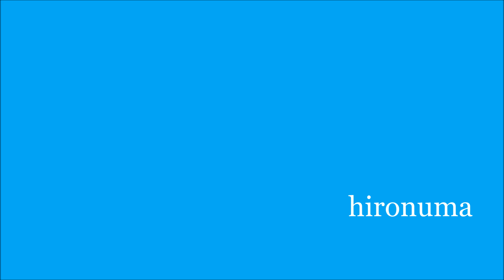14.5万回再生 女性管制官とクルーがバイバイのあいさつ 桜が咲き始めた成田空港！SWISS A340 hironuma